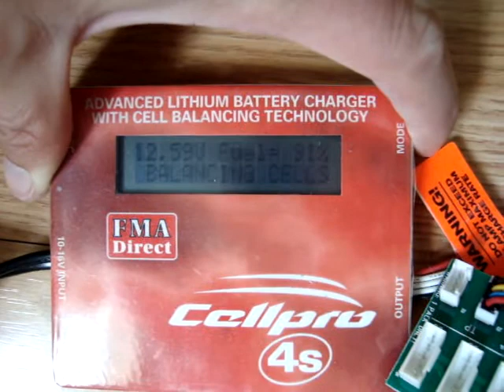FMA Cellpro 4s - showing full functionality & features